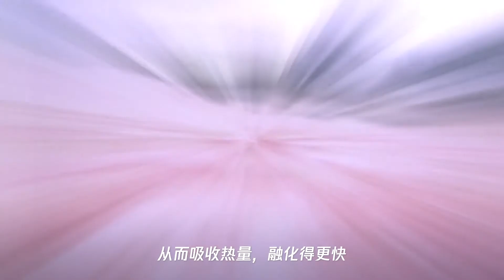为什么继南极之后阿尔卑斯山也出现了神秘的粉红色的雪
➤Thanks收看！